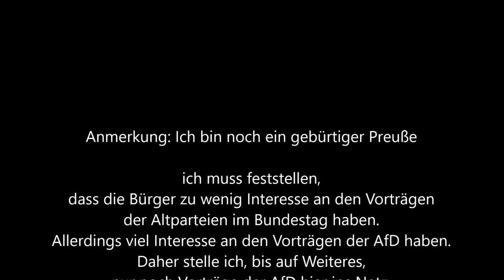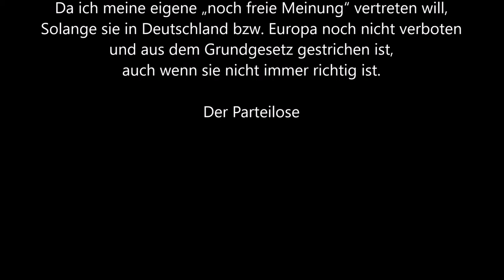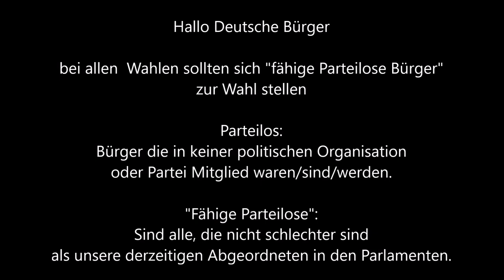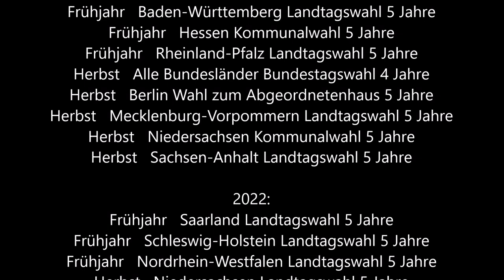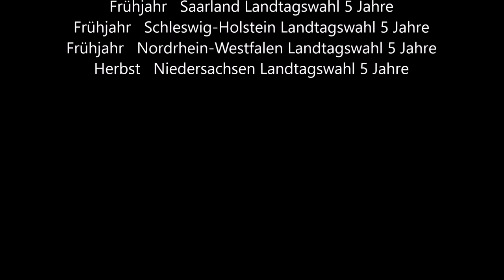Bundestag 20.12.2019 * Künstliche Intelligenz * Joana Cotar * AfD